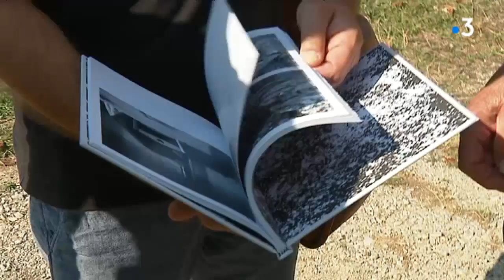Un livre photo retrace l'histoire d'agriculteurs du Causse corrézien à la retraite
Le photographe Sylvain Marchou et l'écrivain Nicolas Teindas ont rencontré une trentaine d'agriculteurs du Causse corrézien à le retraite pour raconter leur histoire dans un livre intitulé "Paroles du Causse".

Reportage : Julie Radenac et Gaëlle Fauquemberg
Intervenants : Georges Lestrade (ancien berge), Nicolas Teindas (Ecrivain), Sylvain Marchou (Photographe)